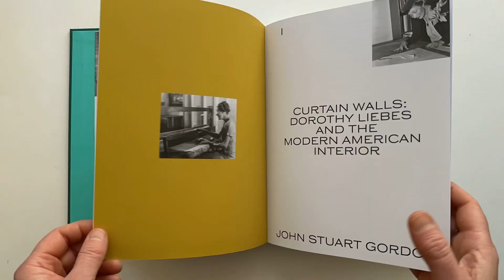A Dark A Light A Bright: The Designs of Dorothy Liebes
Edited by Alexa Griffith Winton and Susan Brown

Contributions by Leigh Wishner, Erica Warren, John Stuart Gordon, Monica Penick and Emily M Orr

The first major publication devoted to weaver and designer Dorothy Liebes, reinstating her as one of the most influential American designers of the twentieth century.

At the time of her death, Dorothy Liebes (1897–1972) was called “the greatest modern weaver and the mother of the twentieth-century palette.” As a weaver, she developed a distinctive combination of unusual materials, lavish textures, and brilliant colors that came to be known as the “Liebes Look.” Yet despite her prolific career and recognition during her lifetime, Liebes is today considerably less well known than the men with whom she often collaborated, including Frank Lloyd Wright, Henry Dreyfuss, and Edward Durrell Stone. Her legacy also suffered due to the inability of the black-and-white photography of the period to represent her richly colored and textured works.

Extensively researched and illustrated with full-color, accurate reproductions, this important publication examines Liebes’s widespread impact on twentieth-century design. Essays explore major milestones of her career, including her close collaborations with major interior designers and architects to create custom textiles, the innovative and experimental design studio where she explored new and unusual materials, her use of fabrics to enhance interior lighting, and her collaborations with fashion designers, including Clare Potter and Bonnie Cashin. Ultimately, this book reinstates Liebes at the pinnacle of modern textile design alongside such recognized figures as Anni Albers and Florence Knoll.

Published in association with Cooper Hewitt, Smithsonian Design Museum.